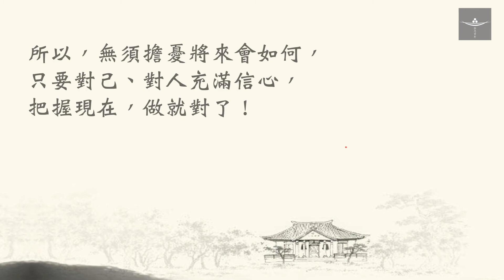上人如何面對挫折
此書共分三卷，卷一【諦觀諸法】啟發人們曉了萬物性相原本空寂，因緣和合才有世間諸相；若能去除習氣不著相，就能照見真實，回歸清淨本性。然而，眾生不明真空妙有之真理，起一念虛妄，橫生執著計較，與外境粗相糾纏，不斷複製幻境；本性被無明遮蓋，所以煩惱無量，在苦中流轉，不得解脫。

卷二【大轉法輪】世間不離生滅法，人事萬般是無常。此卷呈現菩薩通達諸法、安住實相，不忍眾生執迷虛妄假相，所以發大慈悲救拔苦難、常轉法輪廣演佛法。眾生根機、煩惱無量，菩薩因此說法無量，故義理無量。雖然法義無量，但諸法皆由心生；雖然道理開闊，但總歸清淨本性。以一切法對治一切心，如水能洗滌世間污穢，法水能淨化眾生心垢，引導眾生展露本具善性。

卷三【得道證果】菩薩在苦難中成就，走入人群，不斷啟發慈悲心念，不離棄苦惱的芸芸眾生，從無私付出中，體證菩提道果。此卷蒐集菩薩開啟種種法門，使眾生滅除無明煩惱，回歸無恐懼、無得失的法喜境界；菩薩更以智慧施教，度化眾生萌發道心，透徹虛幻假相，踏實地行在菩薩道上，以清淨大愛利益世間。